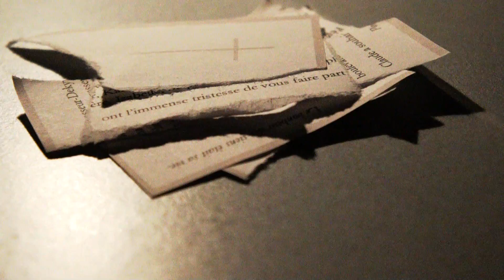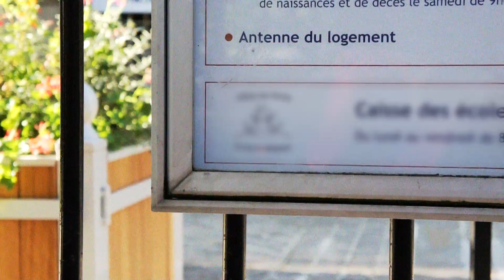DEMEURE | Short film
Court métrage de Yannick N. Delhaye avec Claire Loiseau et François Baillon